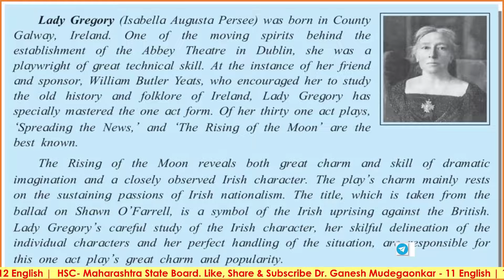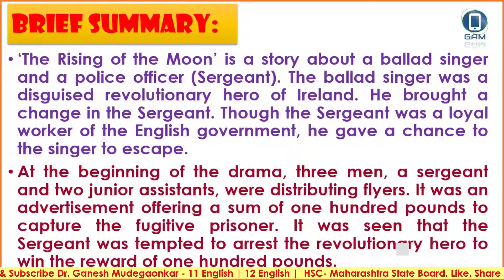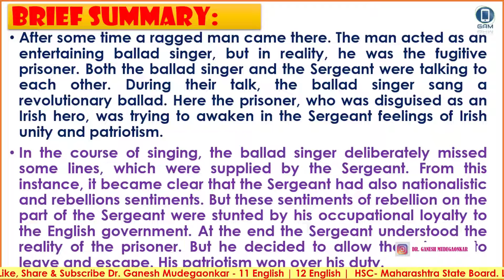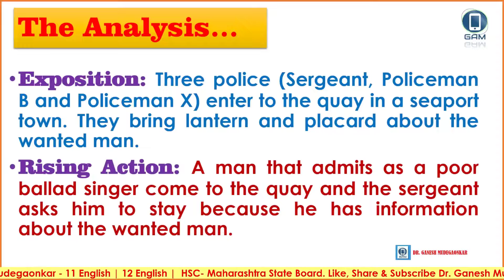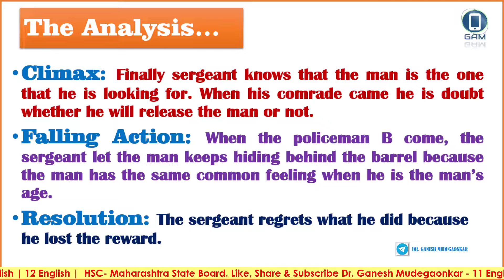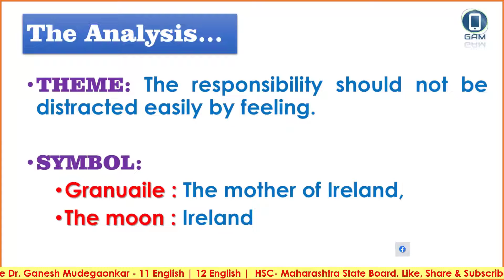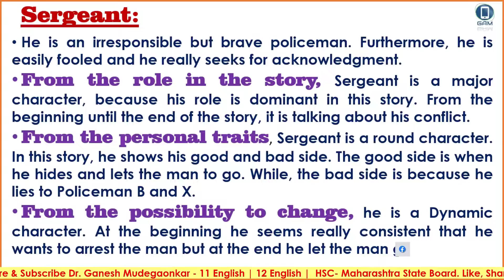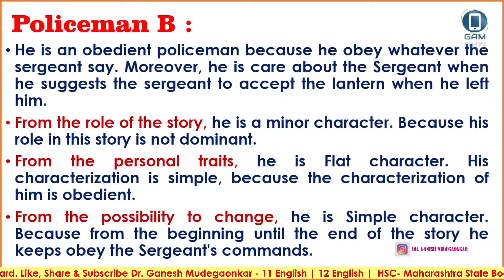The Rising of The Moon | Lady Gregory | Drama | HSC Board | Dr. Ganesh Mudegaonkar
11 English | 4.2 The Rising of The Moon | Lady Gregory | Drama | HSC Board | Dr. Ganesh Mudegaonkar

11 English | Section One | Prose

11 English | Section Two | Poem

11 English: Writing Skills | Compulsory for | XII English New Syllabus|

11 English | Section Four Drama
4 1 History of Drama | Part Two History of Drama | One-Act Play | Elements and Features of OneAct Play